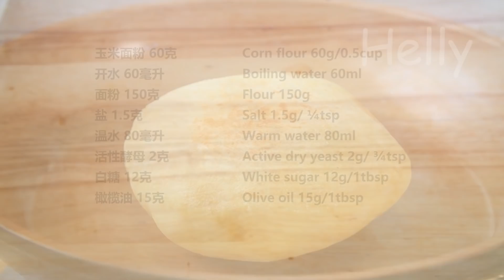Grandma's 50 years recipe surprised everyone! Healthy, easy, and delicious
Pour boiling water into corn flour, you'll be surprised by the result!
Ingredients:
corn flour 60g/0.5cup
boiling water 60ml
all-purpose or bread flour 150g
salt 1.5g/ ¼tsp
warm water 80ml
active dry yeast 2g/ ¾tsp
white sugar 12g/1tbsp
olive oil 15g/1tbsp

Recipe:
Today I'll be sharing a super delicious and easy recipe with cornflour!
60g cornflour
60ml boiling water
Mix well

150g all-purpose or bread flour
1.5g salt
80ml warm water
12g white sugar
2g active dry yeast
Mix well until the ingredients are combined
15g olive oil
Knead the dough with your hands until the surface is smooth
Cover and rise until double size

Deflate the air bubbles
Sprinkle some flour on the kneading board
Place the dough on the work surface
Cut the dough like this
Roll out the dough
Divide and cut into 8 pieces
Take a piece of dough and shape it
Repeat with the other pieces of dough

Cover and rest for 10 minutes
Take a piece of dough
Use a rolling pin to flatten the dough
The diameter is about 12 cm

Medium heat
Place the dough in the pan without oil
Flip
The dough fills with air!
Repeat
Done!

These corn flour flatbreads are so delicious!
They're so soft!
There's a space inside the bread so you can fill it!
You can fill it with whatever you like!
If you have cornflour at home, you must try this super delicious recipe!